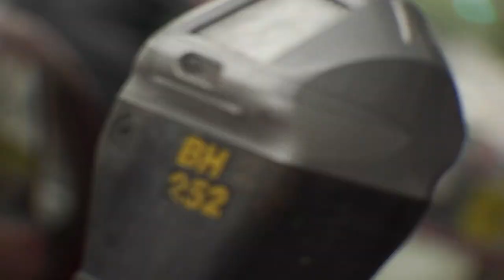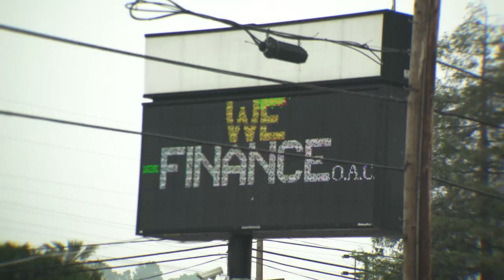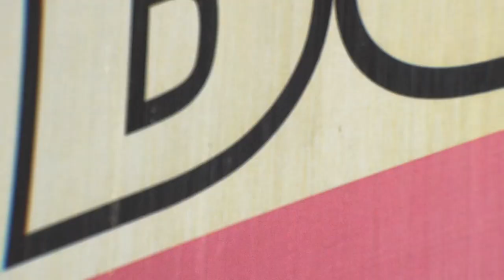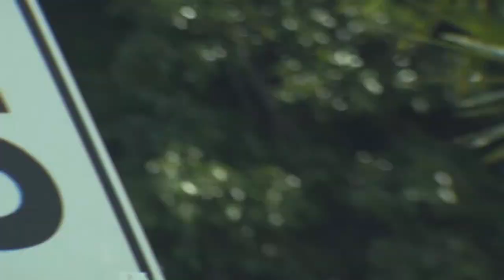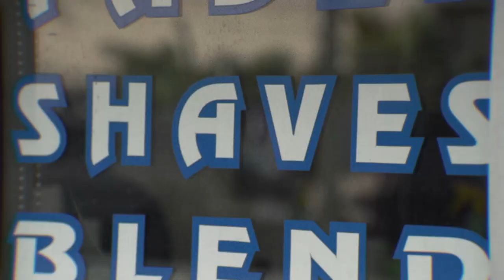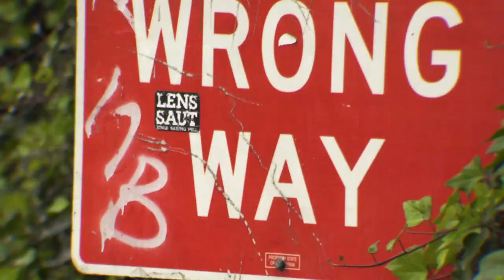KASPI & STRIDE: "VISHING" (OFFICIAL VIDEO)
From the album, LEANINGS.